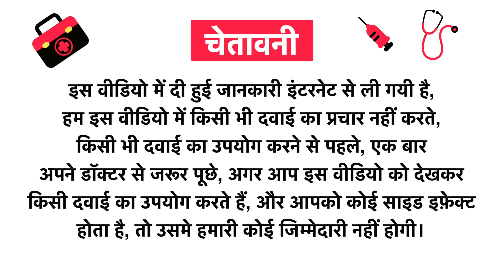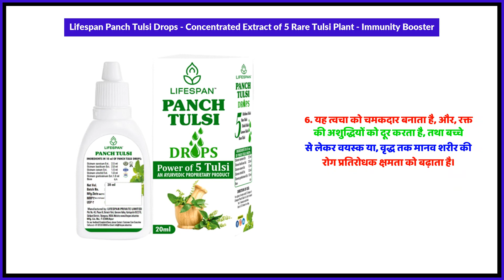Lifespan Panch Tulsi Drops - Concentrated Extract of 5 Rare Tulsi Plant - Immunity Booster Uses in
Lifespan Panch Tulsi Drops - Concentrated Extract of 5 Rare Tulsi Plant - Immunity Booster Uses in Hindi | Benefits | Side Effects | Dose